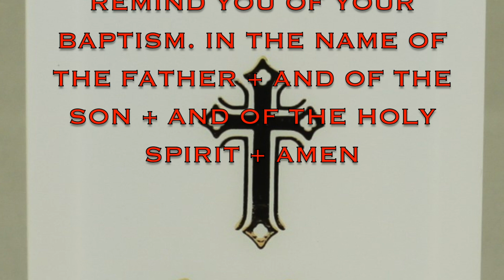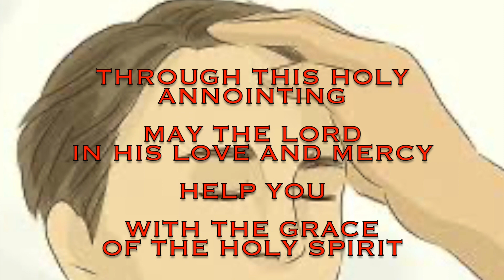VIRTUAL ANOINTING OF THE SICK | With FR. DOM LORENZO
Panalangin para sa mga maysakit sa panahon ng quarantine. Kahit walang pari maaring gamitin ang video para sa Sakramento ng Pagpapahid ng Langis sa mga may karamdaman. Malaking tulong ngayong panahon na sarado lahat ng Simbahan at walang mahagilap na pari!